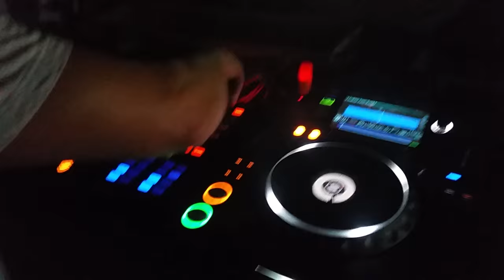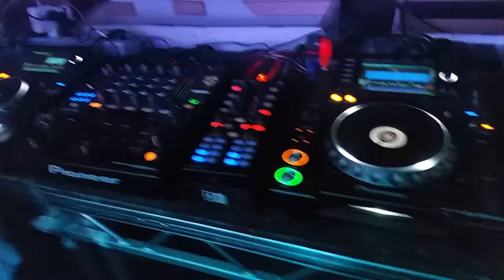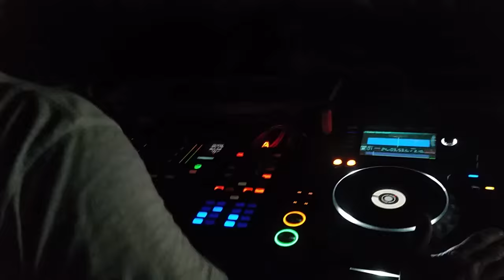Josh Wink Higher State of Consciousness LIVE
Josh Wink performing a stunning Live version of Higher State Of Consciousness at The Williamson Tunnels, for 303 Liverpool on the 26th September 2015.